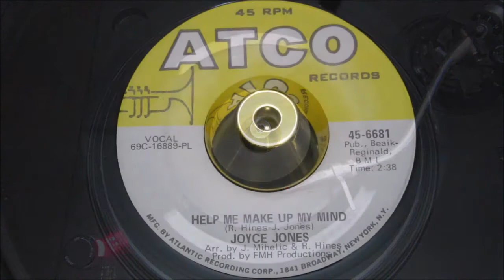Joyce Jones - Help Me Make Up My Mind - ATCO: 6681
Agonizing Deep Soul - with a strong Sister Northern Soul dancer on the flip. Two strong sides -
A Side
Title: I'm Just Sitting Here Thinking
Arranged By: J. Mihelic & Ray Hines
Written By: Ray Hines & Joyce Jones
B Side
Title: Help Me Make Up My Mind
Year: 1969
Tracklisting
Both Sides Written By Ray Hines & Joyce Jones.
For Fmh Pro
Related Products

The PONDS
17 Melton Road
Waltham on the Wolds
Melton Mowbray
LE14 4AJ
UK

Telephone Orders